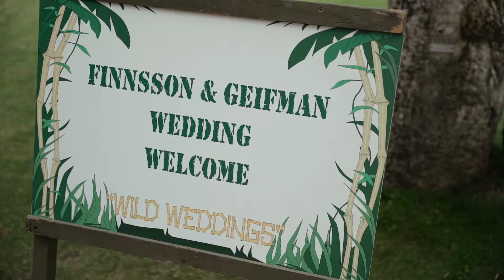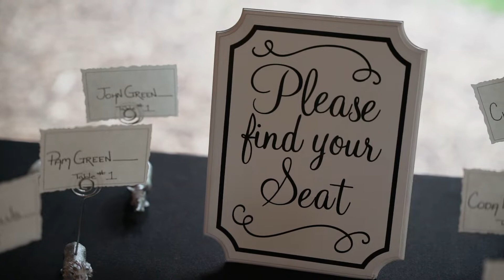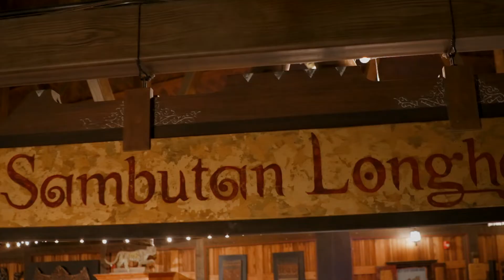Safari Park Zoo Wedding Escondido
Wedding Video shot at the Safari Park in Escondido

San Diego Wedding Videographer